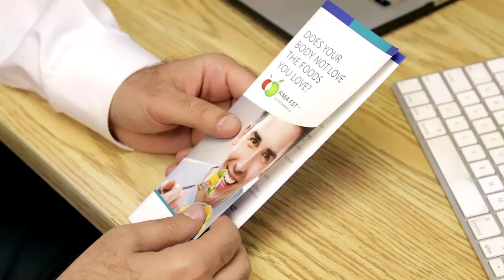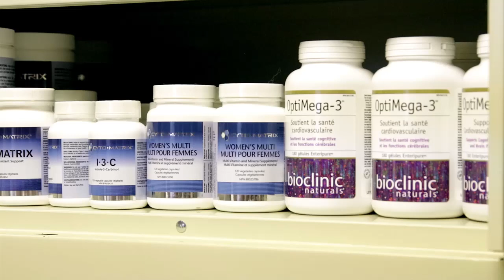Dr Levy's 3Ps Assessment Process for Chronic Conditions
In this video I will explain my 3Ps assessment process in addressing chronic complications conditions.

Psychological: Mental Emotional
Physical: Structural Integrity
Physiological: Hormonal, Nutritional and Chemical

Dr. Mordy Levy, BSc, ND, DC, HOM, MD-IMG, AFMCP
Toronto Integrative and Functional Medicine
6257 Bathurst St, Toronto, Ontario, M2R2A5